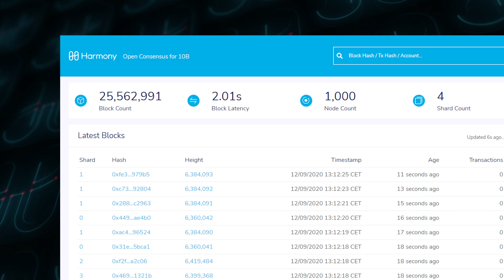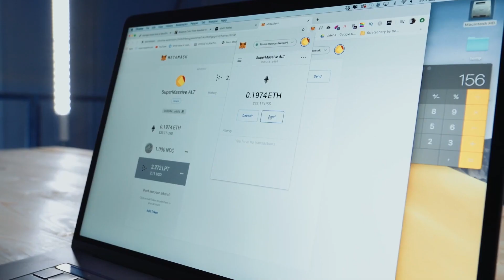2 Second finality is here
If you head to the block explorer right now. You will find that the block latency now presents as 2 seconds. It's faster than ever and as cheap as it ever was.